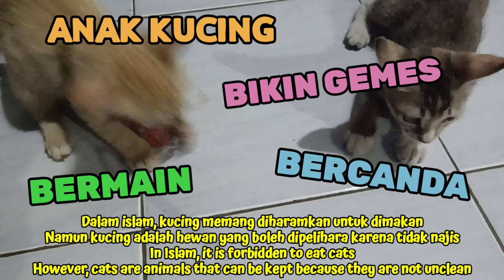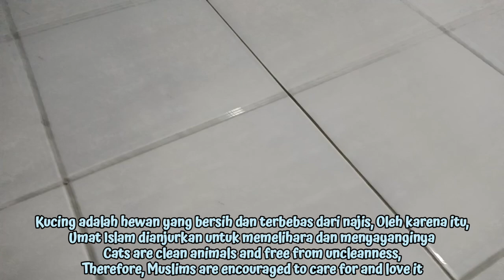"ANAK KUCING BIKIN GEMES" || BERMAIN & BERCANDA